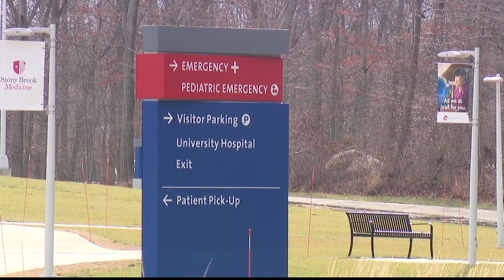1st certified Duchenne care center on Long Island opens at Stony Brook Children's Hospital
Duchenne muscular dystrophy, also known as DMD, is a genetic disorder that weakens skeletal and heart muscles causing cardiac and respiratory issues.